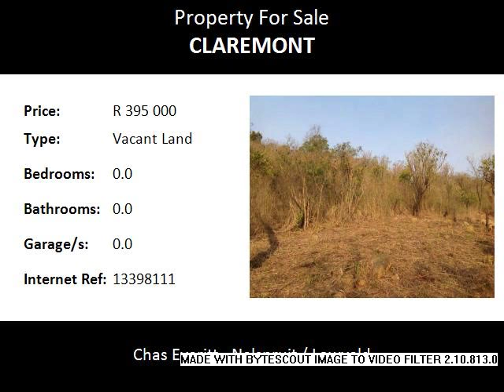Vacant Land For Sale in Claremont, Nelspruit, South Africa for ZAR R 395 000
Bedrooms:
Bathrooms: 0.0
Garages: 0.0
Price: R 395 000

Property Description:

Looking for a peace of heaven to build your dream home, then don't miss this 1.3Ha land located on the Claremont area in Nelspruit. It offers a Borehole not equipped. Lovely views of the bushveld. A MUST SEE.